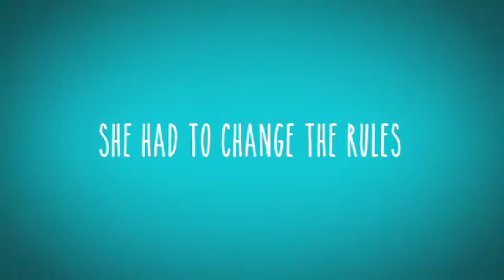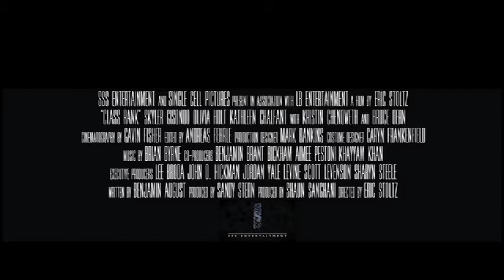Class Rank (2018) Official Trailer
Olivia Holt, Skyler Gisondo, Kristin Chenoweth and Bruce Dern star in this quirky teen comedy about placement, politics and finding your voice. The only thing holding Veronica (Holt) back from her dream of attending Yale is her #2 high-school class ranking. So, when she devises a plan to elect fellow teen Bernard (Gisondo) to the local school board and abolish the ranking system, their unorthodox efforts inspire everyone around them to see life and love in a whole new light.

In Theatres May 11th, 2018